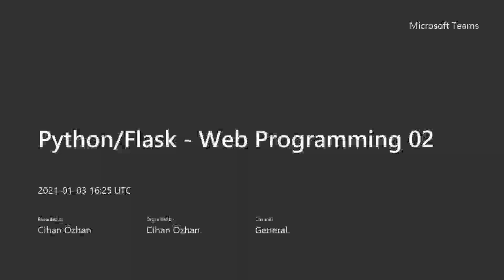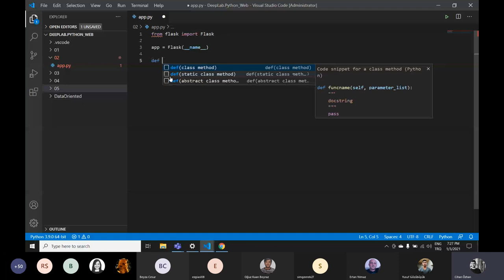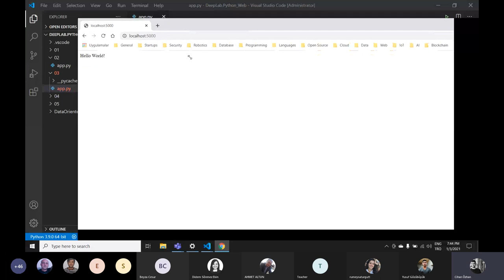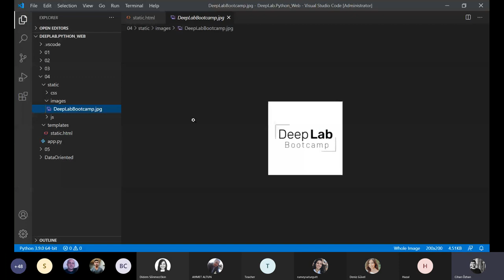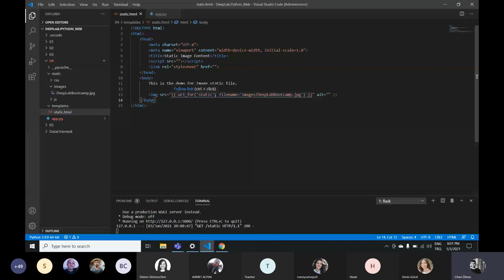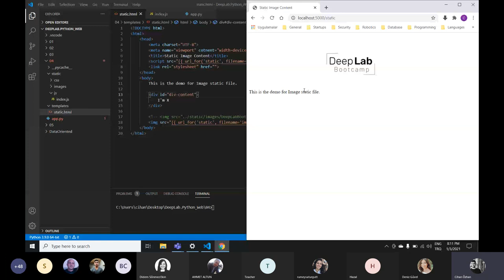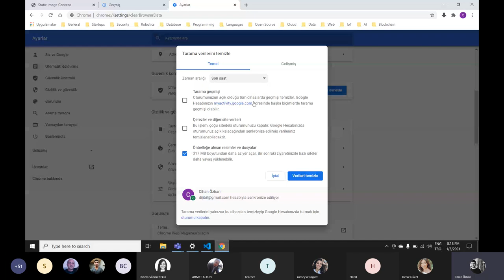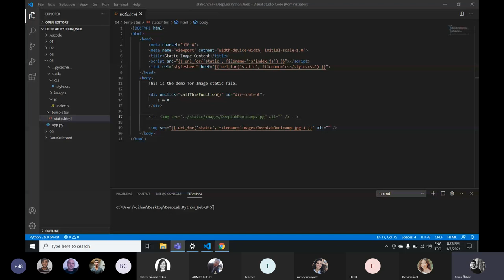Python & Flask : Flask ile Web Programlama - 3 (1 Saat)